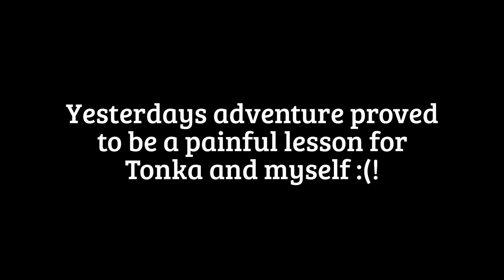Hiking with Tonka the Alaskan Malamute turns into a Painful lesson :(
It was a Beautiful day!
 Tonka met a Duck Hunter named Chuck
and then he put his nose in something painful!